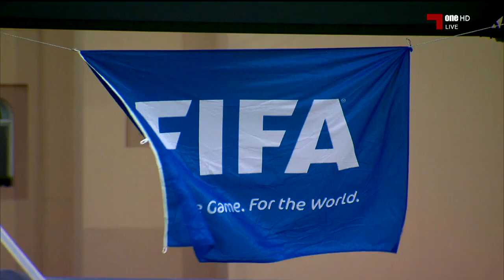Social Media: ALL - ختام دورة الفيفا لمدربي البراعم